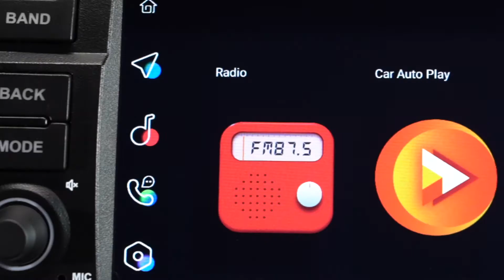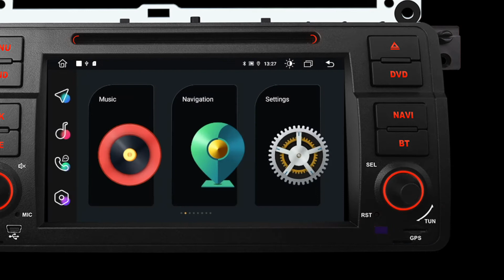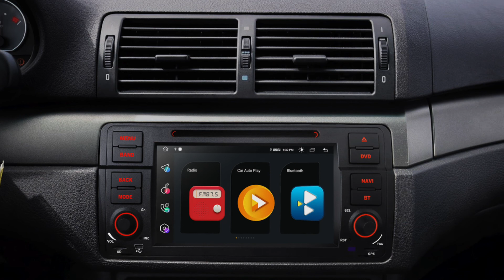[MA7046B] 7" BMW Octa-core Android Car DVD with Integrated 4G Built-in CarPlay Android Auto DSP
*DESIGNED FOR BMW /ROVER /MG VEHICLES

For BMW E46 4-door Sedan (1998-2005), E46 2-door Coupe (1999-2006), For E46 2-door Convertible (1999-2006), E46 5-door Touring (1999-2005), For E46 3-door Hatchback (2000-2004), E46 M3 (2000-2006)

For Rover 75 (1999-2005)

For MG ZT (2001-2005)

1080P Video
This unit is compatible with most video formats, allowing you and your passengers to watch your favourite movies on the road, with perfect clarity and definition up to 1080P.

PIP is a floating video player which sticks to the foreground of your screen. This new feature let's you watch your favorite videos while multitasking.

Built-in DVD Player
The built-in DVD player support different regions of CD/DVDs, you can play your favorite CD/DVDs in car.

Dual-band Wi-Fi supports both 2.4GHz and 5GHz band and provide faster speed and flexibility. It avoids connection issues or interferences and offers more stability.

Built-in Radio Tuner
This unit comes with a radio tuner, storing up to 30 stations.

Optimised CANbus Decoding
The Optimised CANbus Decoding can help you get access to more info. You can also use the steering wheel control to take control of your music or use the hands-free calling function, all while keeping your eyes on the road.

GPS Navigation with Online Maps
Support different navigation systems GPS, Glonass, Beidou and maps Sygic, iGo, Waze, Google Maps etc. Easy to get the latest roadway info and accurate direction.

Bluetooth
Built-in Bluetooth module, you can now enjoy Bluetooth interference-free phone calls in higher quality.

4 x 45watt Amplifier Output
With the built-in amplifier delivering 4 x 45 Watts for the speaker channels, you can enjoy superb sound, in perfect harmony with your in-car environment.

Stylish in-house UI
The common used app would be on top for quick access while the playful and moveable icon design will allow you to access your favorite app at a glance.

Supports 32bit & 64bit Apps
You can install and run more Android Apps including both 32bit & 64bit ones.

Instant Rear Camera Access
Get access to the backup camera quickly and automatically whenever you are reversing.

Supports 1920x1080 Reversing Camera
XTRONS offers a wide variety of rear and front driver assist cameras. You can choose from simple reversing cameras with distance guides, up to HD (1920x1080) cameras with a wider angle to assist you in many driving stituations.

Thickened Aluminum Heat Sink
Super cooling solutions and heat sink design enable and sustain higher overall performance while always keep it cool and stable.

*SIZE

Face Panel: 248(top)/245(bottom)x120x30mm

*ACCESSORIES INCLUDED

1 x ISO Wiring Harness
1 x RCA Cable
1 x 4G Antenna
1 x Camera Cable
1 x CANbus Box
2 x USB Cable
1 x GPS Antenna
1 x Radio Antenna Cable
1 x Radio Antenna Adapter
1 x Fitting Kits
1 x Microphone
1 x User Manual